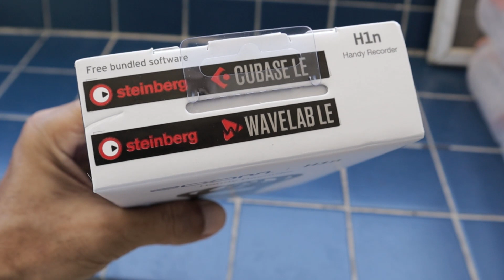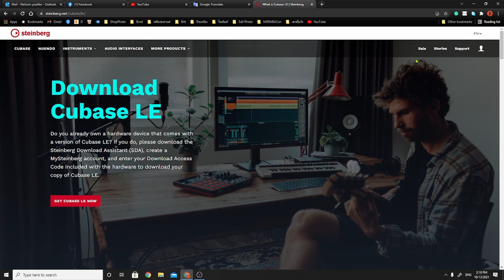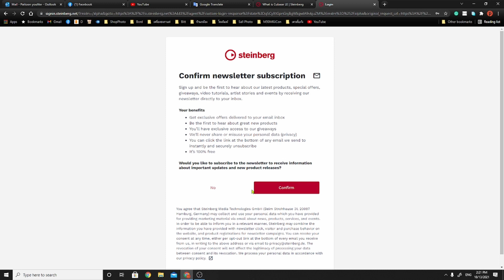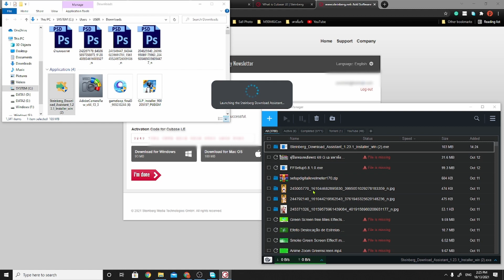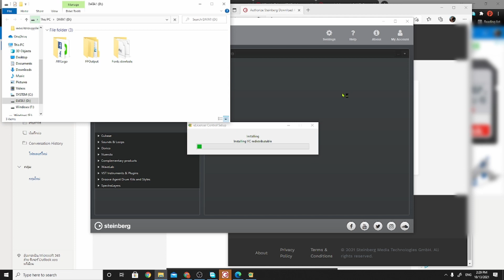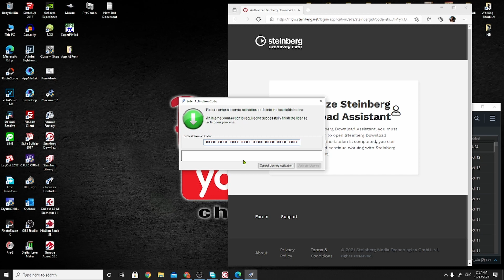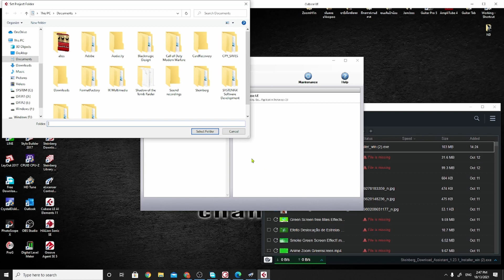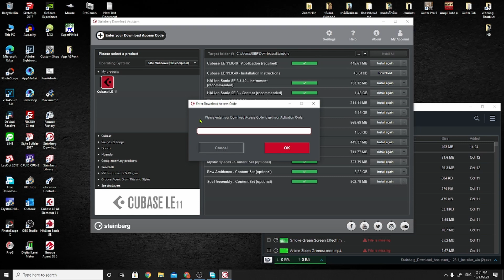ลงโปรแกรม Cubase LE และ Wavelab LE ตัวเต็มลิขสิทธิ์แท้ ที่แถมมากับ Zoom H1n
ลงโปรแกรมที่แถมมากับ Zoom H1n Handy Recorder
Cubase LE และ Wavelab LE ตัวเต็มลิขสิทธิ์แท้
แค่โปรแกรมแท้ ราคาก็คุ้มเกินตัวไมค์แล้ว
ดูจบทำตามได้แน่นอน